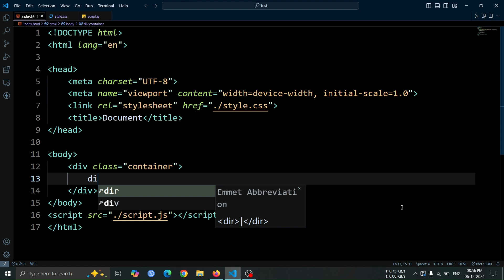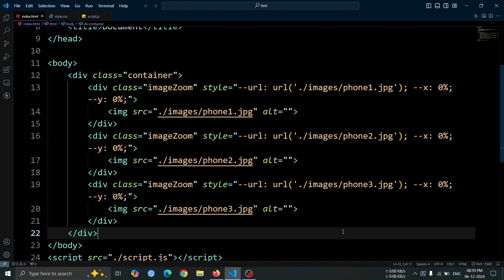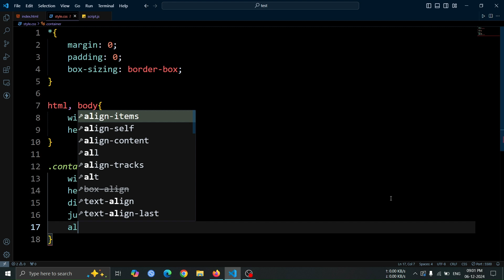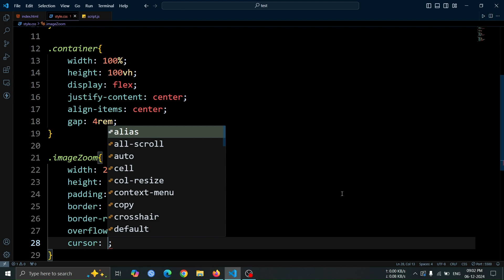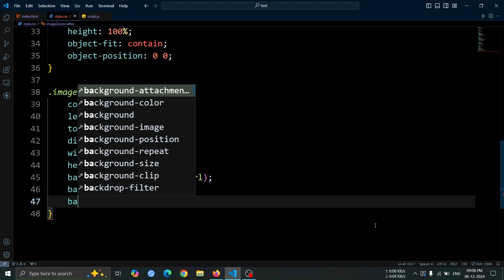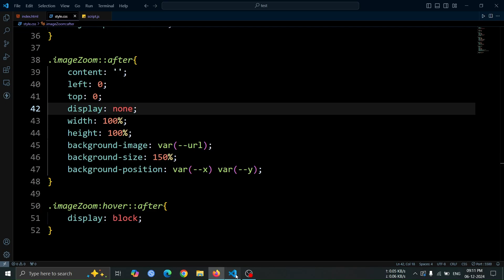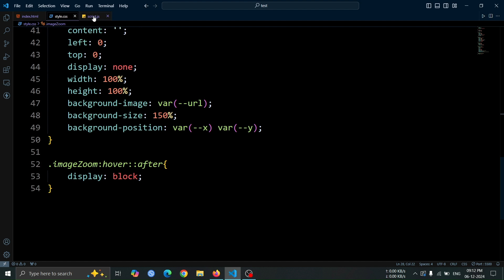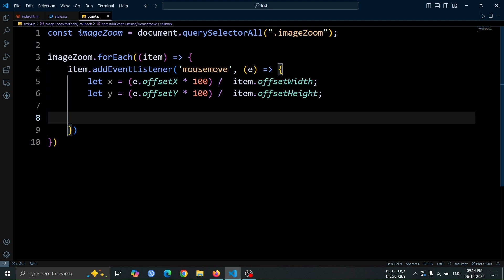Easy Image Zoom Effect using HTML CSS and JAVASCRIPT | Ecommerce Product Zoom Effect | CSS Variables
Welcome to DevWave Diaries! 🎥

In this episode, we’re diving into how to create an Interactive E-Commerce Product Zoom Animation using HTML, CSS, and JavaScript.

✨ E-Commerce Product Zoom Animation Tutorial ✨

In this tutorial, you’ll learn:

How to structure HTML to create an image container with unique zoom effects.
Styling with CSS variables, pseudo-elements, and hover interactions for dynamic visuals.
Implementing JavaScript to track mouse movements and dynamically update CSS properties for an engaging zoom effect.
🔧 Tools & Technologies Used:

HTML
CSS
JavaScript

Interactive Product Image Zoom Effect for E-Commerce Websites
Smooth Zoom-In Animation for Product Images
E-Commerce Image Hover Zoom Effect
Advanced CSS Product Zoom Feature
Dynamic Image Zoom Animation with JavaScript
Creating a Magnifying Glass Effect on Product Images
Responsive Product Zoom for Online Stores
Mouse-Triggered Zoom Animation for E-Commerce
Full-Screen Product Image Zoom Effect
Adding Hover Effects to Product Images in E-Commerce
Zoom and Pan Effect for Product Images
Interactive Product Gallery with Zoom Animation
Realistic Image Zoom Feature for Shopping Sites
Designing a Product Showcase with Hover Zoom
CSS and JavaScript Image Magnification Tutorial